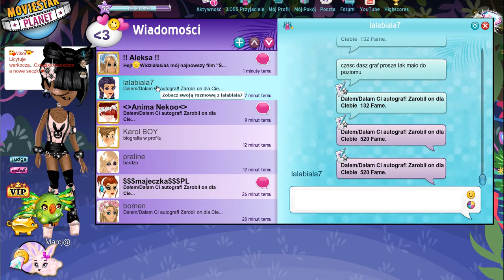zbieramy sc cz 2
zbieramy sc po pokojach xd